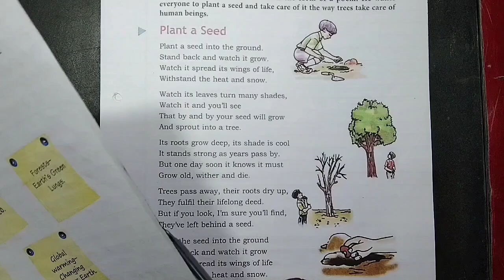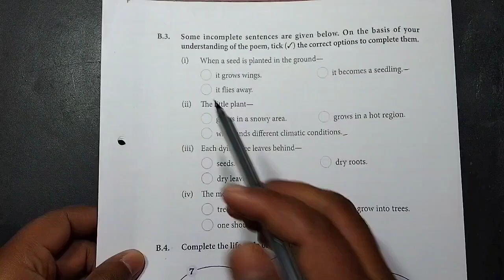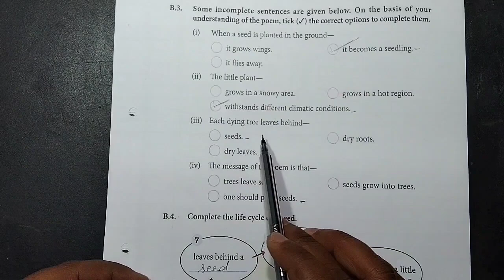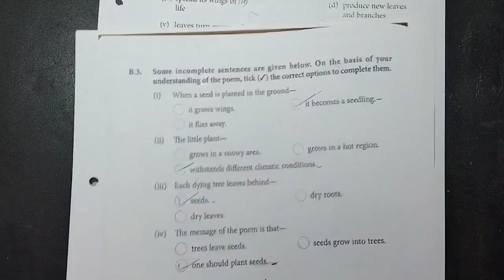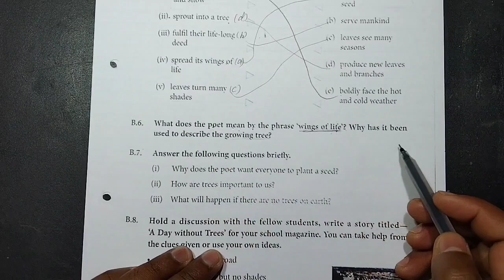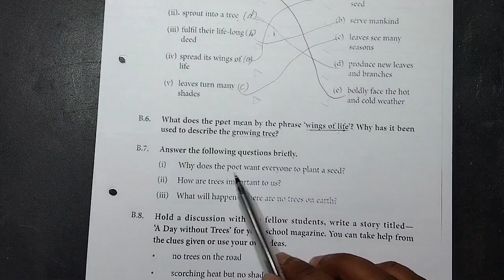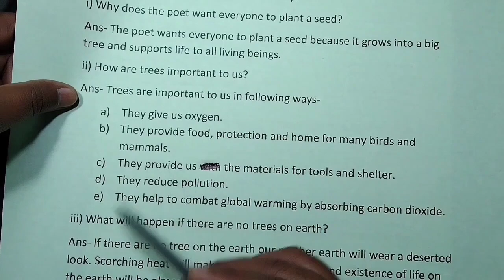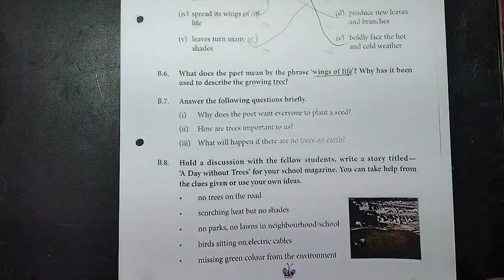Plant a seed Exercise Class-5🔥English Literature Class-5 D.A.V🔥Plant a Seed Ques Ans dav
Plant a Seed Exercise dav , English Literature Class 5 D.A.V ,
Plant a Seed Question Answer dav English,
Plant a Seed Exercise Solution by sikshapur,
Plant a Seed ques ans by avinash sir,
Plant a Seed by avinash sir sikshapur,
Plant a Seed exercise solution by avinash kumar sikshapur,
Plant a Seed all question solution dav by avinash kumar sikshapur,
Plant a Seed exercise textbook sikshapur,
Plant a Seed exercise dav unit 5 go green,
Plant a Seed complete exercise dav class 5 english literature,